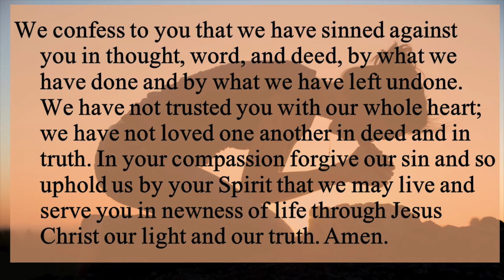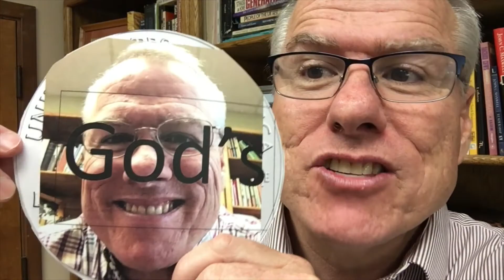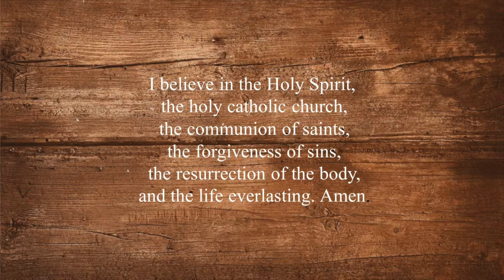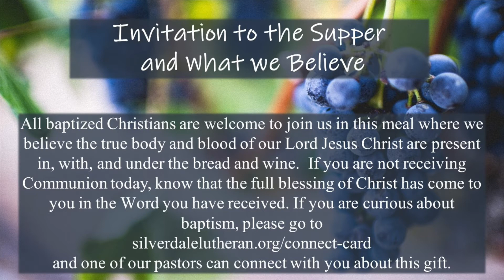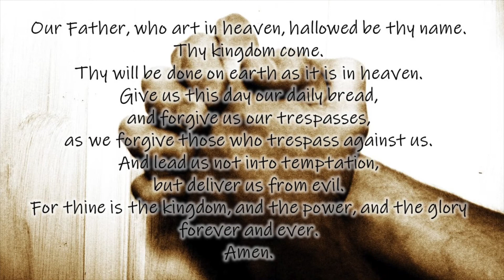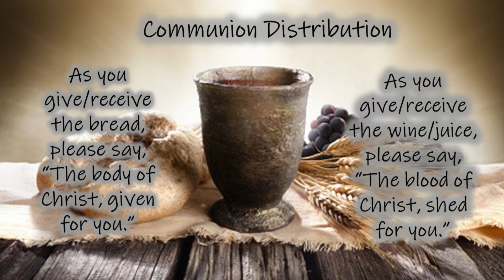October 18th 2020 Worship Video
Pastor Bill wrestles with a remarkable story from Exodus about God only showing Moses his back - what does this tell us about how God comes to us now? SLC’s electric worship band leads our music with our Zoom choir.